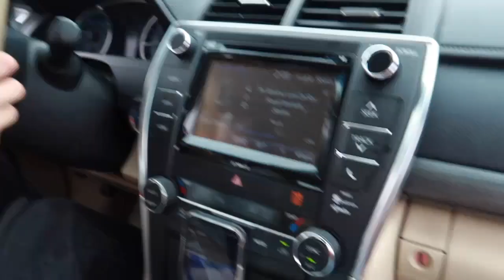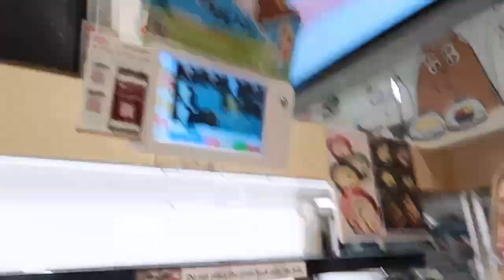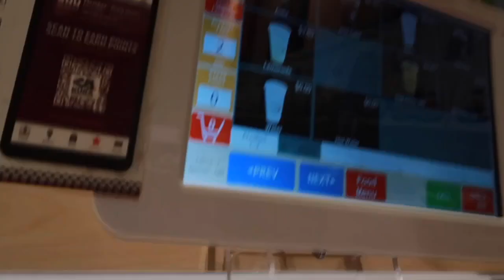a day in socal! laguna beach day + revolving sushi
Hii welcome back! This is a part 2 vlog of my best friend Elia from Indiana University visiting me in SoCal w/ her hometown best friend Maddie! We spent the day at the beach, and they tried acai bowls at the infamous Bluebowl & had dinner at Kura Revolving Sushi Bar. I also introduced them to Taiwanese bakery bread + desserts which they don't have in the Midwest.

I had such a great time with my friends the past few days, I'm so happy they could come visit me :) Check out part 1 where I take them to the must-see places in Los Angeles (thrifting, shopping on Melrose, Urth Cafe, trying In-N-Out, picnic at Griffith Observatory + more!!)